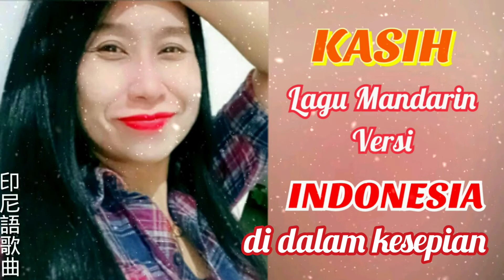LAGU MANDARIN VERSI INDONESIA